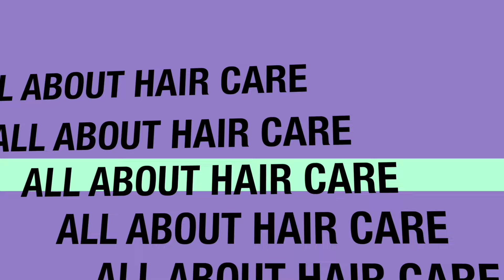TIPS PARA IWAS BUHAGHAG O FRIZZY HAIR | Lightness 3 Min. Keratin Treatment | Lolly Isabel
Problema niyo rin ba ang frizzy hair? Ano nga ba ang frizz, saan ba natin ito nakukuha at paano ito maiwasan?
Let me share with you 3 tips kung paano tayo makakaiwas at mabawasan ang buhaghag na hair.

PRODUCTS MENTIONED:
Lightness 3 Min. Keratin Treatment (Milk/Coconut)
Lightness Hair Repair Argan Essential Oil

💋 Lolly